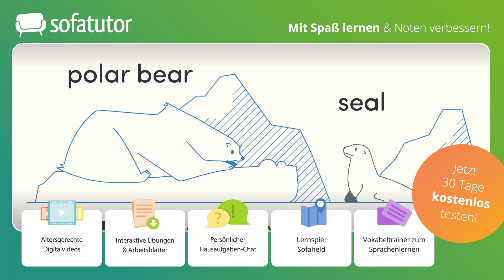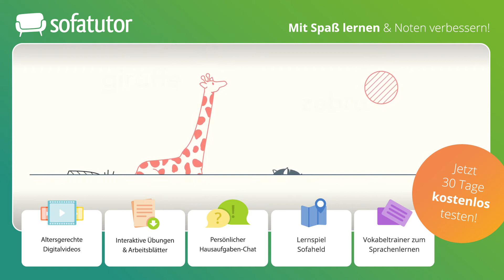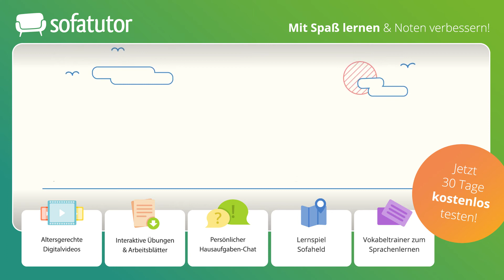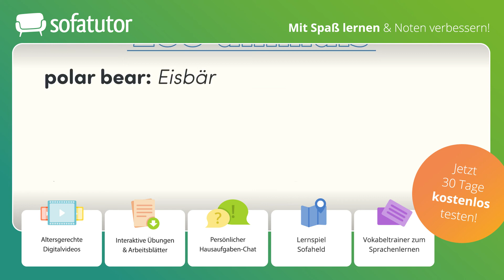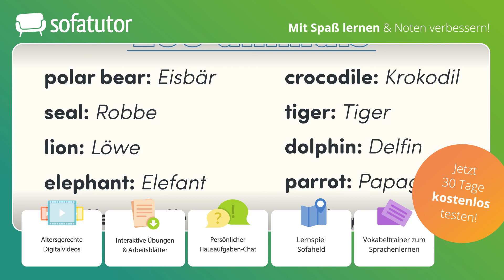Zoo Animals (Zootiere) – Vokabelübersicht & Anwendung der Vokabeln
Stell dir vor, deine Klasse macht einen Ausflug in den Zoo. Da ihr so viele Tiere wie möglich sehen wollt, hat euer Lehrer eine Karte mit Wegbeschreibungen des Zoos besorgt. Auf der Karte steht in großen roten Buchstaben Zoo animals (Englisch). Das muss wohl die englische Version sein! Zum Glück habt ihr in der letzten Englischstunde die Vokabeln zu Zootieren besprochen. Weißt du noch, wie alle Zootiere auf Englisch heißen?

Du möchtest mehr zu diesem Thema lernen, dann klicke und lerne mit Übungen und Arbeitsblättern auf der umfangreichsten Lernplattform Deutschlands!

IN DIESEM VIDEO ZEIGEN WIR:
▸Zoo animals – Zootiere
▸Zoo animals – Vokabelübersicht
▸Zoo animals – Anwendung

Das Wort zoo animals besteht aus zwei Teilen, die du vielleicht schon kennst. Zum einen zoo, also dem „Zoo“, und zum anderen animals, also „Tieren“. In der folgenden Tabelle werden dir die gängigsten zoo animals auf Deutsch und Englisch einfach erklärt.